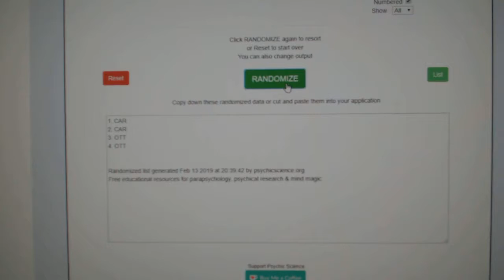Multi Randoms - C&C GB #9343